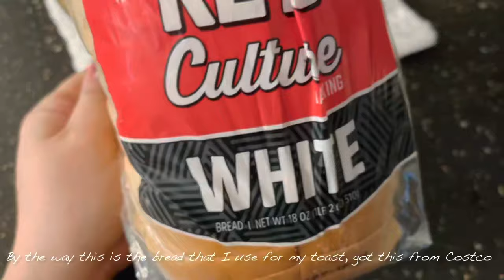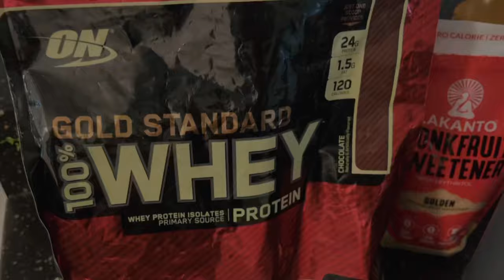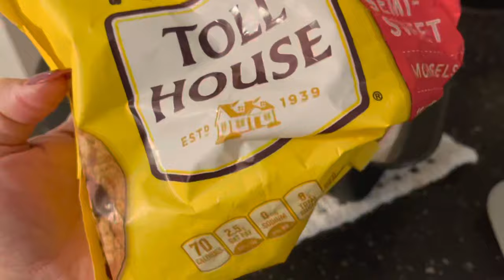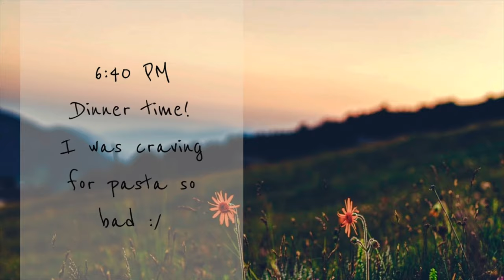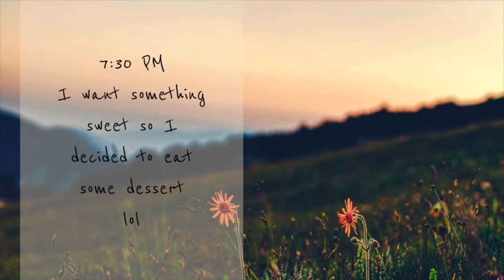What I eat in a day | Vlog | 1,000 calorie diet plan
Hello everyone, I hope your having a lovely day or night wherever you are and I hope you’ll enjoy my video btw welcome and welcome back to my channel please don’t forget to like, share and Subscribe coz it helps me out a lot thank you...

Catherine ❤️

just a quick disclaimer, I don’t recommend eating lower than 1,000 calories a day I am not an expert I just do whatever helps me out and what I think works for my body..

1pm-1 egg 72cal
        14g country crock butter 50cal
        70g mushrooms 16cal
        25g onions 10cal
        40g green bell pepper 8cal
        1 keto bread 40cal
        50g strawberries 17cal
        30g blueberries 17cal
Total-230cal

Snack-Half RidBrownie+tea 120cal

7 pm-Pasta Cravings
          2oz pasta 210cal
          100g Broccoli 34cal
          70g Alfredo sauce 44cal
          1/2 tsp onion powder 4cal
          1/2 tsp garlic powder 5cal
          70g mushrooms 16cal
          50g asparagus 10cal
          14g butter 50cal
          Coke Zero 0cal
Total-373cal

Dessert-Half RidBrownie 120cal

Overall total-843cal

Recipe:

🍫Ridiculous brownies🍫

         120g any zero cal soda 0cal
         21g cocoa powder 48cal
         12g whey powder 48cal
         20g flour 73cal
         45g sweeteners 0cal
         1/4 tsp baking powder 1cal
         pinch of salt
         14g Chocolate chips 70cal (opt)
         1g instant coffee 0cal (opt)
         Dash of vanilla extract 0cal (opt)

Bake for 375f preheated oven for 10-30mins

Total-240cal

🎶Background music that I used🎶